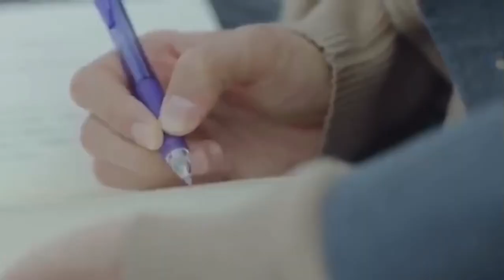one week friends fmv || kaori x yuki || one call away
*Spoilers*

One Week Friends fmv

Song: One Call Away by Charlie Puth

Japanese Movie: One Week Friends

Summary:
Kaori Fujimiya is always alone because all of her happy memories, including time spent with her friends, disappear every Monday. Deciding that he wants to be friends with her anyway, Yuuki Hase tries to get close to Kaori each week, wishing that she would one day call him "a friend."